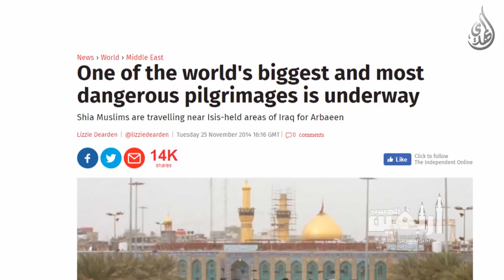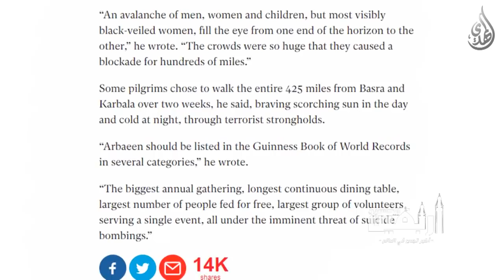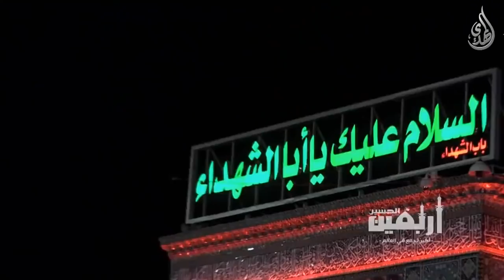زيارة اربعين الحسين (عليه السلام) اكبر تجمع في العالم